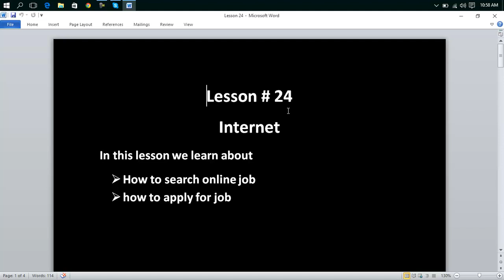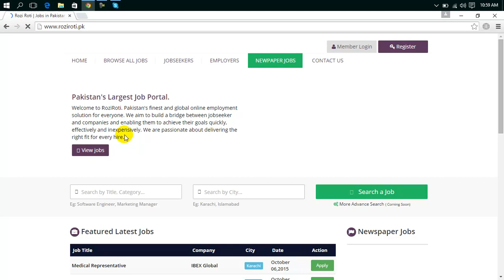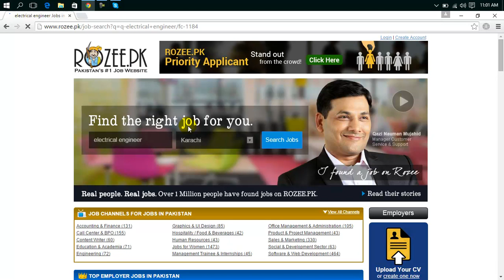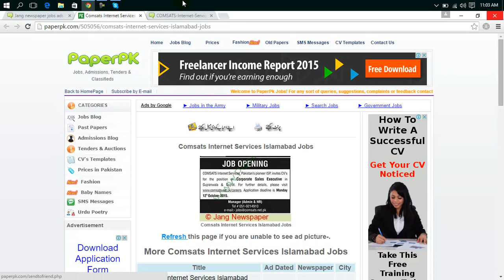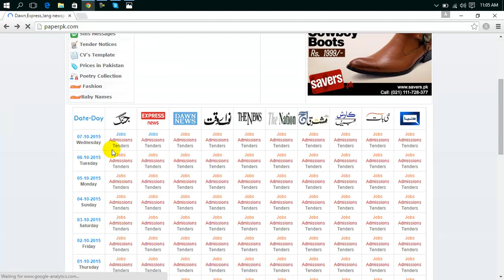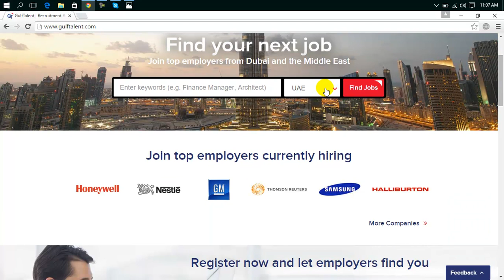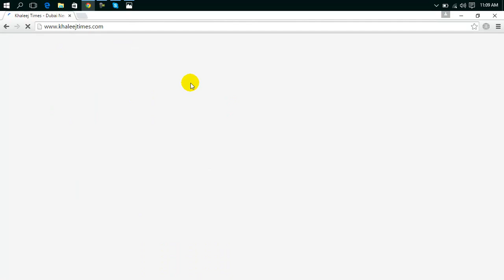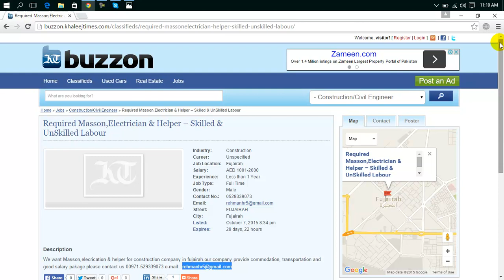How to Host HTML Website for Free - Tutorial in Telugu lesson 24